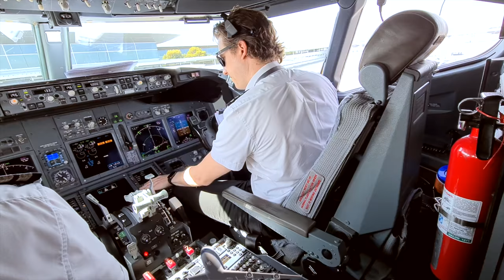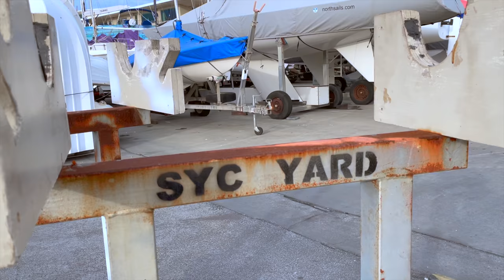COVID OUTBREAK: We're stuck.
Life jackets, solar panels, parking practice & our maiden sail... BEFORE A COVID OUTBREAK is declared in Melbourne in June 2021.

72 hours before we were scheduled to depart Melbourne, the entire state of Victoria, Australia was placed into a 7 DAY snap lockdown due to another covid outbreak. We had no choice, but to cancel our long awaited departure. 😭😭😭

If you're new here, thank you so much for joining our crew. We appreciate all your support, love, well wishes and kind comments. Keep them coming - we read EVERY word 🥰🥰

Kristina: @Costalos
John: @Johnptilley

MUSIC: All songs featured in this guide are from Epidemic Sounds:
I just have a personal plan: Trial is for free with this referral
With your support, we can produce more content and wild adventures!